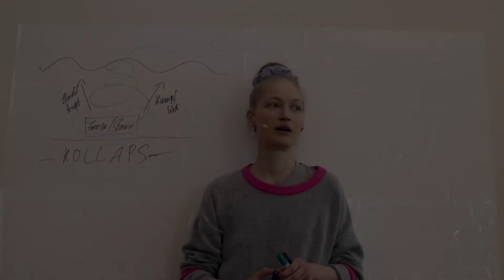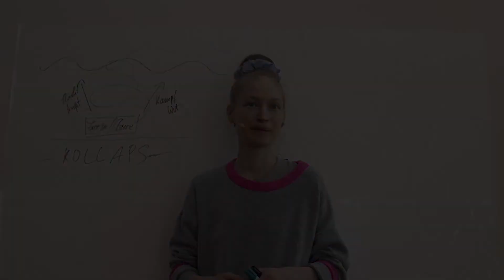Kollaps - "Spüre das, was du nicht spürst…"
Du willst mehr Ekstase und weniger Alltag? Dann ist dieser Newsletter für dich!

Lust auf ein FREE SHAKING EVENT?

Ilans Bücher:
„Lieb und Teuer – Was ich im Puff über das Leben gelernt habe“